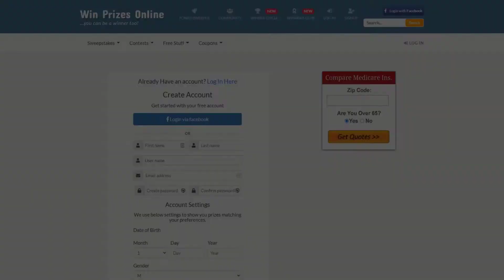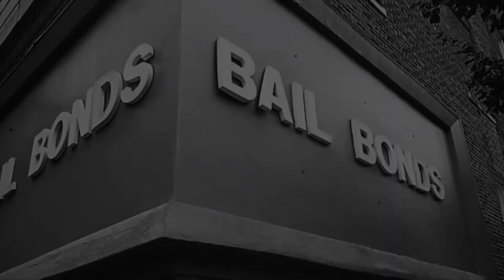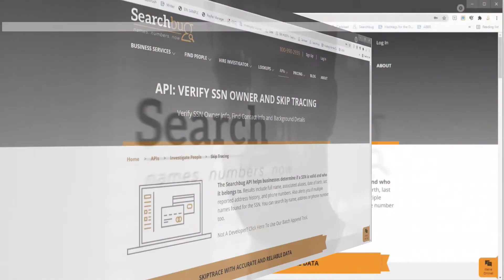How to Find Someone Who Doesn't Want to be Found by Using Skip Tracing?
Skip tracing allows someone to find and track persons-of-interest, find witnesses and other individuals by running information through a public or private search engine database Learn more about Skip Trace

Searchbug Mission: To find, extract, process, and present personal information from online databases in order to find missing persons, confirm and correct contact data, as well as clean and update offline contact information.

Video Transcript goes here.

How to find someone who doesn’t want to be found?

It is tough to be completely off the grid these days. We rely on the Internet so much for our day to day activities that there’s usually a way to find someone.

Anytime you buy a home, vote, use a grocery store card, apply for a bank account or even register on a website it creates a trail of some sort.

Anyone who has a phone number, address, neighbor, or relative has all of that information documented somewhere. It’s just a matter of finding it.

Obviously, the Internet is a good place to start searching for people.

You can access public databases, news articles, social media profiles, and more. All that information at your fingertips can help you locate your subject. However, people trying to intentionally hide may learn how to cover some of their tracks.

And that’s where a Skip Trace comes in to play.

What is Skip trace?

A Skip Trace usually refers to the process of looking for someone who may be difficult to find. However, some skip traces require more research or may even need a thorough investigation. It just depends on how difficult the subject is to locate.

Skip trace tactics are often conducted by

skip tracers
process servers
debt collectors
Bail bondsmen or a bail agency enforcer also known as a bounty hunter
Witness location specialists
Repossession agents
private investigators
Lawyers trying to locate witnesses
Police officers and detectives
And even journalists and Real estate professionals incorporate skip tracing techniques when trying to locate someone.

Considering the amount of personal and private information that can be discovered through a skip trace, we've often heard people ask if a Skip trace is Legal.

Well, of course it is!

There are many different levels and degrees of a skip trace. If you want to conduct an online people search to try to gather as much information on a person as you can from public records, that information is accessible to everyone.

However, if your subject is difficult to find using public records, you may need a professional or you may need access to more sensitive information. Some information is federally regulated and can only be accessed by professionals.

If you are a licensed professional, that needs access to federally protected or more secure data, you will likely need to provide a legal reason for your search request or get credentialed.

With Searchbug, almost anyone can be found. Even those who don’t want to be found at times.

If you're a business professional and need access to regulated data or are curious about skip tracing, visit the Searchbug business services menu and click on professional skip tracing then overview to learn more.